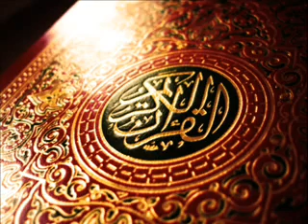The Holy Quran Chapter 100 Al Adiyat The Charges